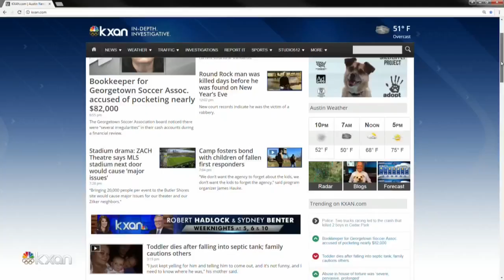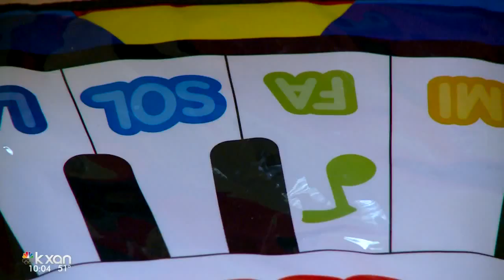Judge orders sweeping changes to Texas foster care system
Judge Janis Jack wrote that “two years and one legislative session later, the foster care system of Texas remains broken.”